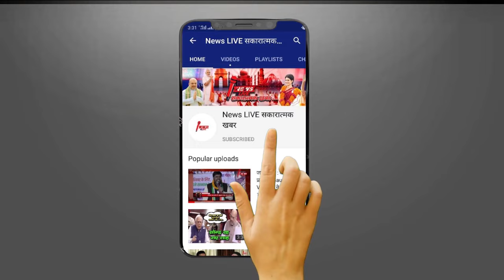Akhilesh Yadav पर भड़के Mayawati के भतीजे Akash Anand , कहा- ' जो अपनी पार्टी नहीं चला सकता वो...'